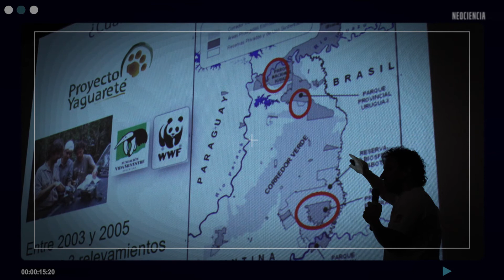PROYECTO YAGUARETÉ - Parte 2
➡️ En esta segunda parte, Martín Tinari detalla cuáles son las proyecciones a futuro del Proyecto Yaguareté , como por ejemplo, la creación del "Territorio yaguareté" en Cataratas del Iguazú 🐆

Enterate más mirando el video 😉